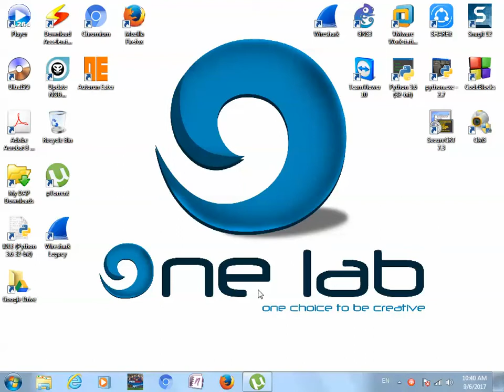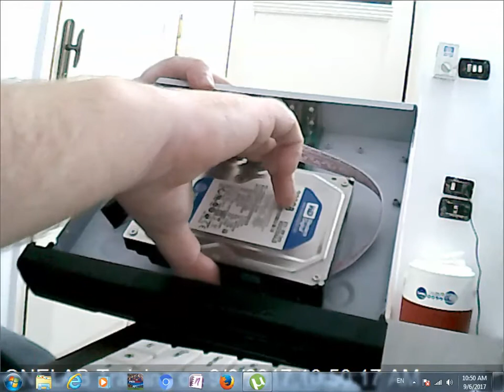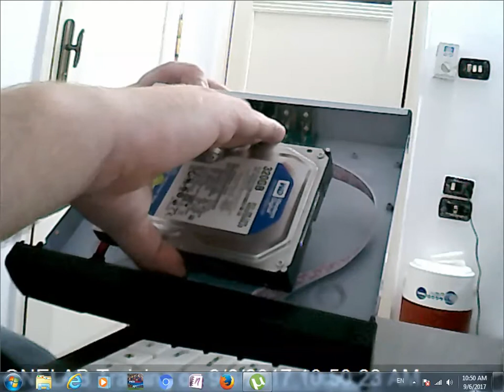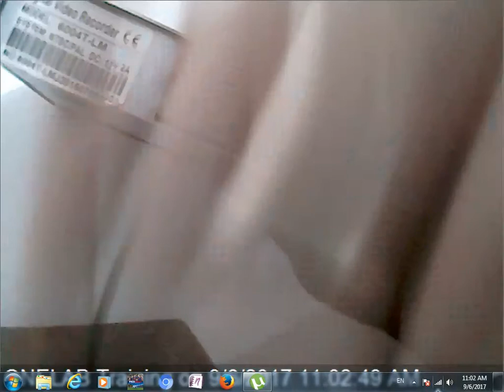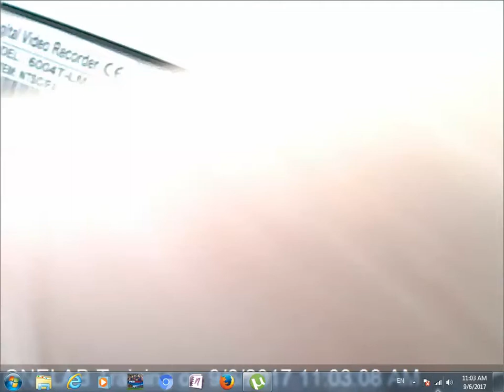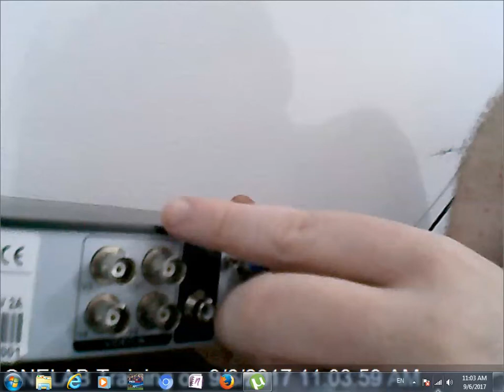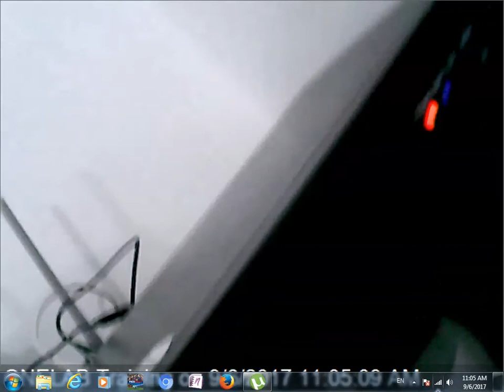ONELAB Training - CCTV - Fit SATA HDD inside DVR (Arabic)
أحد شروحات ONELAB Training من كورس CCTV ...
يتم إضافة HDD للتسجيل داخل وحدة ال DVR .
ONELAB Training
Eng Mohammed Ezzat
Egypt - Dakahlia - Mansoura - Torel 8 Ibn Sina St.